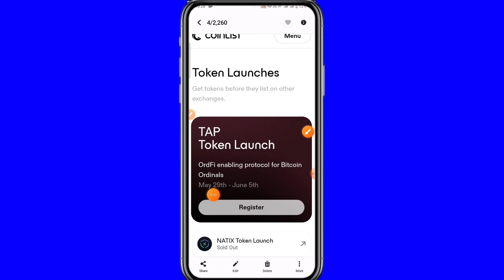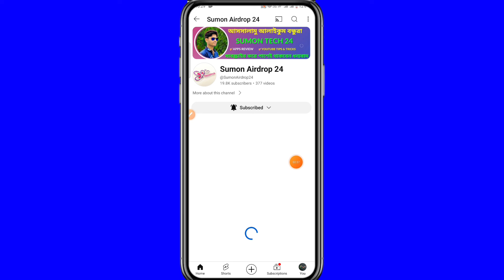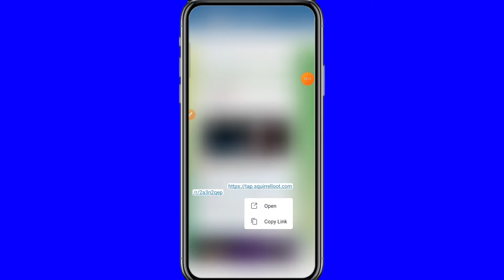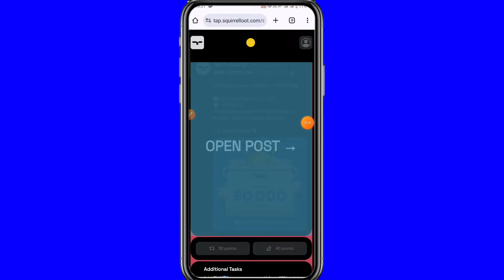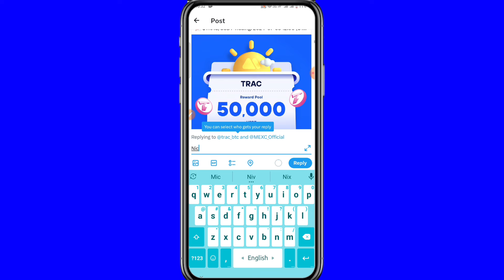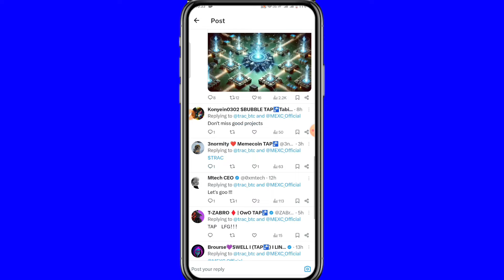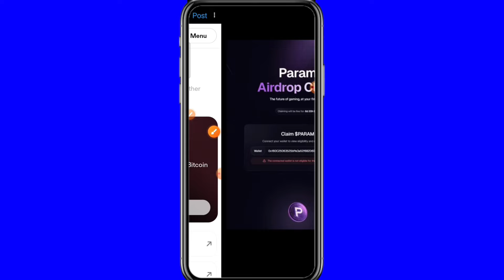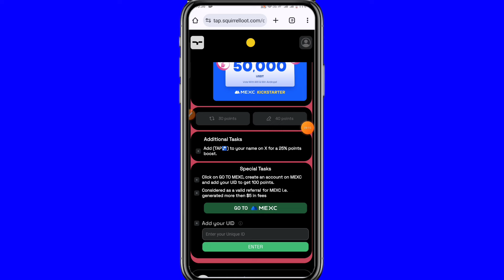Tap Protocal New Instant Free Airdrop | Tap Protocol Airdrop | Coin list Token launch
earning app without investment, make money online, earn money,earn money online without investment,earn money online 2024, work from home jobs, make money online for free, passive income, best way to make money online, how to make money online 2024,
hamster kombat free coin
hamster kombat daily combo todayPlatform 2024 How To earn Money Online Without Investment , টাকা ইনকাম করার সহজ উপায়,paisa kaise kamaye